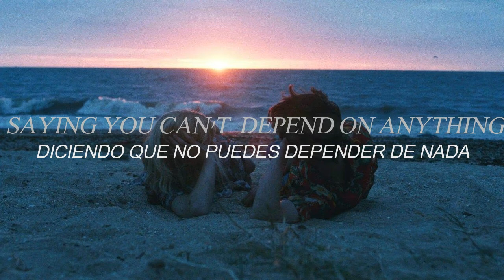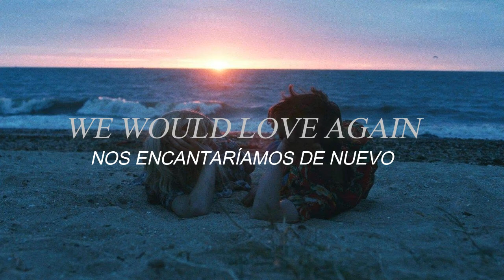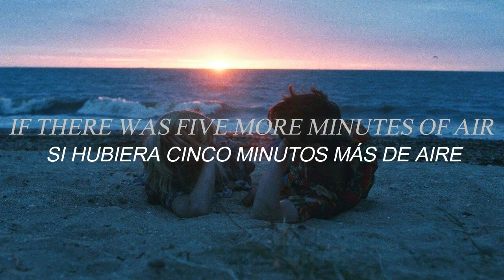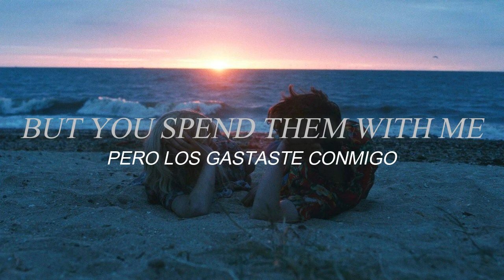Billie Eilish; The end of the world (Español/Ingles)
Billie Eilish The end of the world